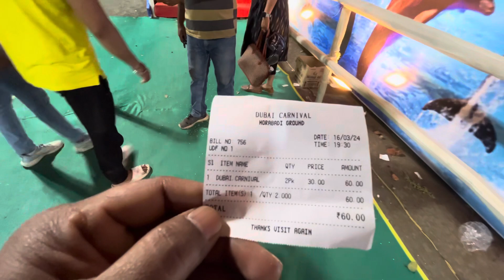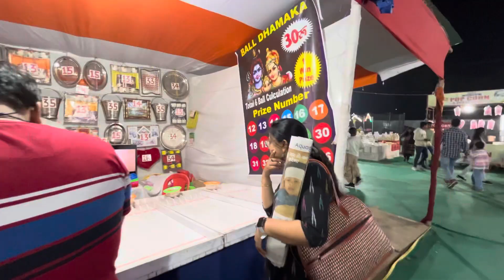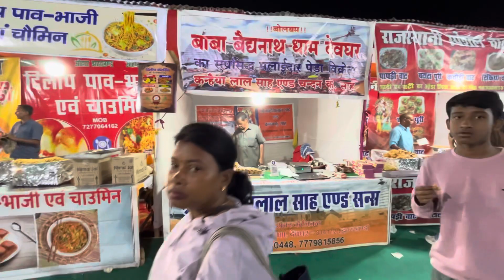Dubai City Carnival 🎡 2024 Morabadi Ranchi|| @​⁠bloggersumit505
Get ready to experience the mesmerizing sights and sounds of the Dubai City Carnival in Ranchi 2024! 🔥 Join us on a virtual journey through the extravagant parade, colorful performances, and dazzling fireworks that bring the spirit of Dubai to life right here in Ranchi. Discover the fusion of cultures, vibrant energy, and exciting festivities that make this event a must-see spectacle! Don't miss out on the chance to witness the magic of Dubai carnival 2024 from your screen - hit play and immerse yourself in the ultimate celebration like never before. ✨🎉